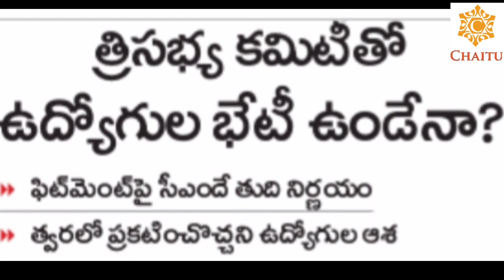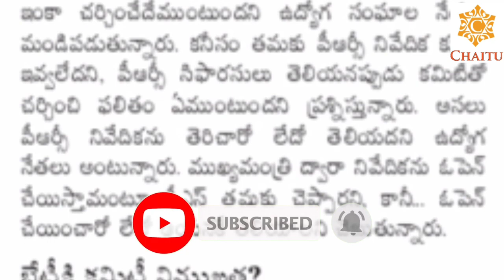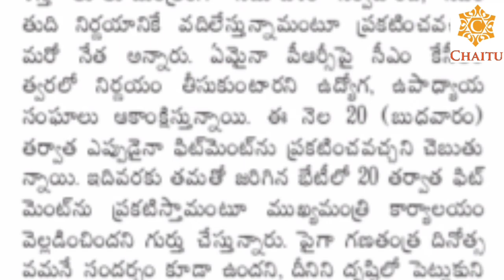Telangana Government Taken Sensational Decision On PRC 2021 ||Fitment Announcement In Union Meeting